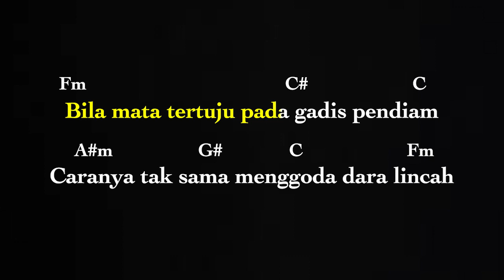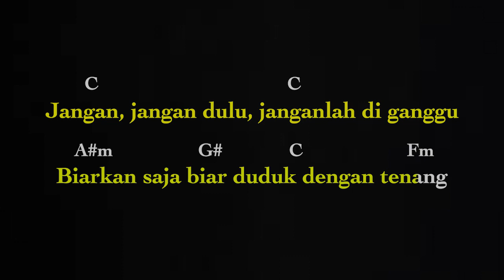Ikan Dalam Kolam - Gita (Karaoke Gitar + Cajon + Chord) Higher Key